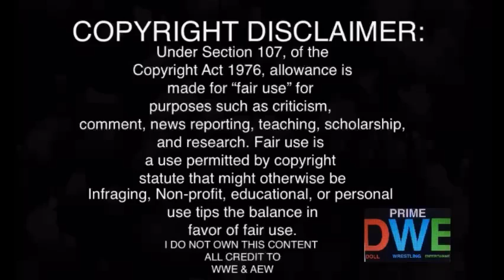Josh Alexnader Segment REACTION | Impact Wrestling 3/23/23